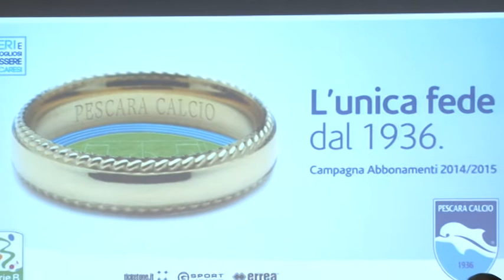Pescara in ritiro a Pizzoferrato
Il Pescara è in partenza per il ritiro estivo precampionato. Prima destinazione Pizzoferrato, nell'alto sangro. Ci sarà anche un collegamento ad hoc con Sangritana per tutti i tifosi biancazzurri che vorranno seguire la squadra. Ascoltiamo il sindaco di Pizzoferrato Palmerino Fagnilli